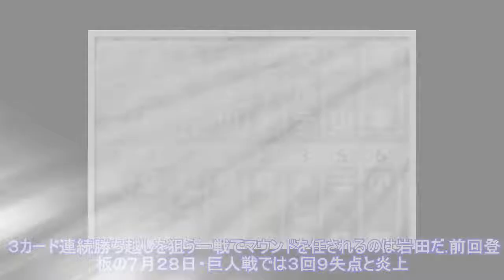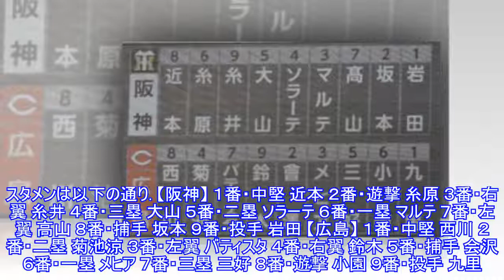阪神３カード連続勝ち越しなるか 先発は前回炎上の岩田 ソラーテは「５番二塁」Top News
,阪神３カード連続勝ち越しなるか　先発は前回炎上の岩田　ソラーテは「５番二塁」Top,阪神３カード連続勝ち越しなるか　先発は前回炎上の岩田　ソラーテは「５番二塁」Top
阪神３カード連続勝ち越しなるか 先発は前回炎上の岩田 ソラーテは「５番二塁」Top News ► Subscribe for more 写真拡大 「広島－阪神」（４日、マツダスタジアム） 前夜は近本の８号決勝弾で今カード１勝１敗とした阪神。３カード連続勝ち越しを狙う一戦でマウンドを任されるのは岩田だ。前回登板の７月２８日